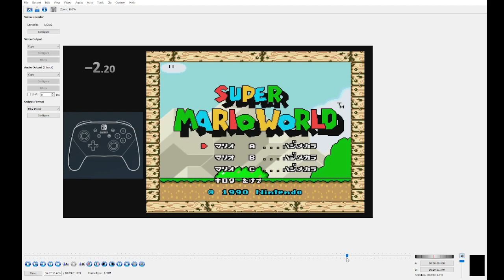1 Yump smw speedrun - 1:20.983 | PB? YEEEEEEEEEEEEEEEEE?